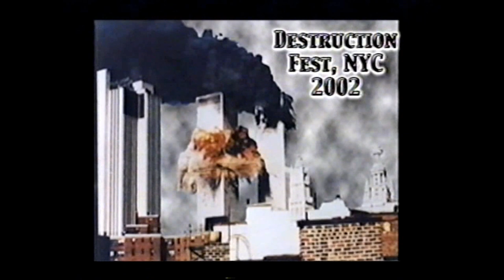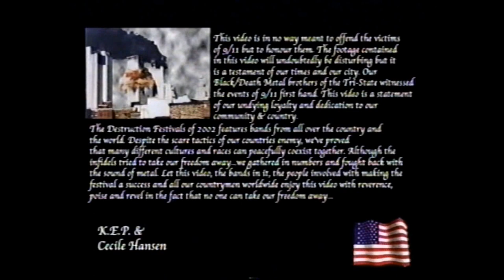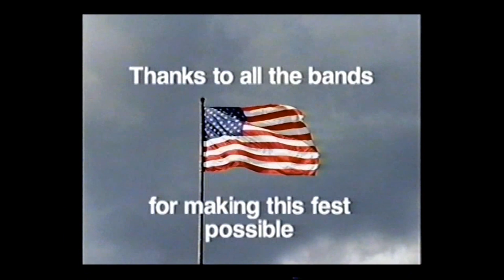Destruction Fest 2002 (Destroyer 666's USA debut, Sadistic Intent, Blood Storm & more)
Destruction Festival 2002 was a two night black/death metalfest in NY and NJ put on by K.E.P. Productions. Information on the VHS tape at this link:

James Lookingbill's art: (He digitized the VHS tape for me)

S.P.O.R.E.: 2:28

Algol: 6:33

Perverseraph: 11:41

Krieg: 16:25

Abazagorath: 19:15

Nunslaughter: 27:18

Blood Storm: 32:14

Sadistic Intent: 43:40

Destroyer 666: 1:00:46